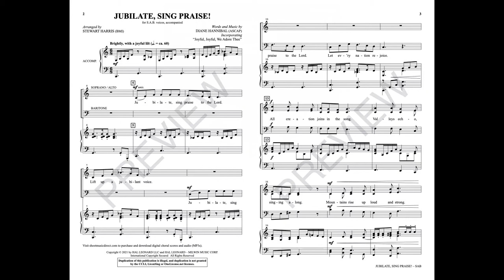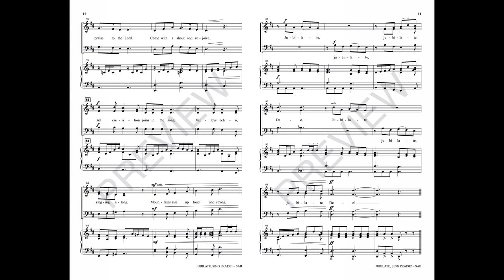JUBILATE, SING PRAISE! (SAB Choir) - Diane Hannibal/arr. Stewart Harris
This jubilant anthem provides tremendous impact with only SAB vocal forces. A lilting and supportive piano part lends a wonderful rhythmic vibe for the attractive 6/8 theme. As the choir tosses the theme back in forth with joyful abandon, the words exhort the listener to worship the Lord with praise and thanksgiving. Perfect as an introit, this approachable anthem is not long, yet it provides a positive and confident gesture to open a church service.